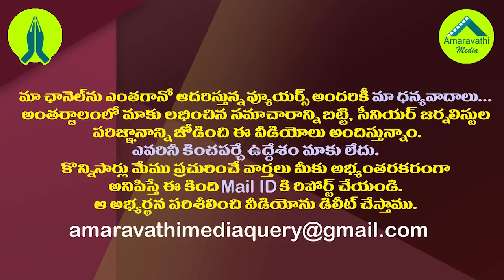చంద్రబాబు కొత్తస్లోగన్ టీడీపీకి దెబ్బేస్తుందేమో..తమ్ముళ్ల టెన్షన్|Chandrababu New Slogan On Hinduism